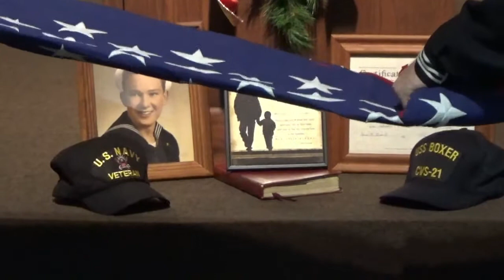Carroll Kimsey service